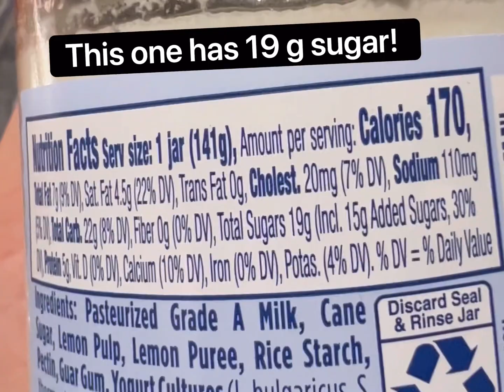One place sneaky sugar hides...